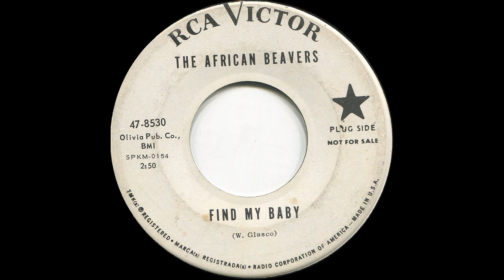African Beavers - Find my baby (1965, R&B / Garage)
Obscure R&B with a Garage feeling. Black group!